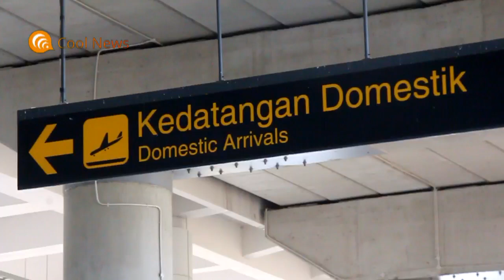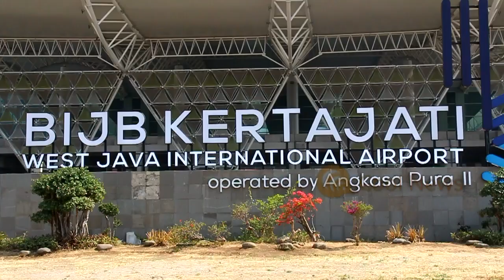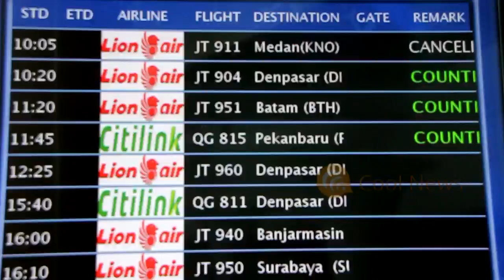Begini Hilir Mudik Pesawat di Bandara Kertajati | Take Off dan Landing Pesawat Full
Melihat parkir mobil, sudah biasa. Melihat parkir motor, sudah biasa. Nah, kira-kira gimana ya kalo melihat pesawat parkir? Bukan hanya parkir, di kita juga diajak untuk meihat pesawat take off dan landing di bandara Kertajati nih.